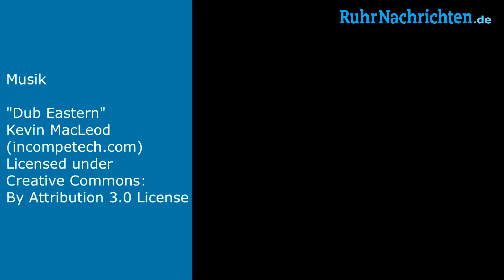Welttag des Buches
Auf Safari: Zum Welttag des Buches am 23. April nimmt auch Bücher Beckmann aus Werne an einer bundesweiten Aktion teil. Dabei werden Bücher in der Stadt versteckt. Wer ein Exemplar findet, kann es behalten und mit etwas Glück etwas gewinnen. Einen glücklichen Finder haben wir gefunden.